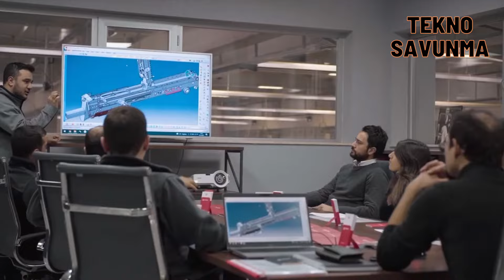Komandonun ateş yumruğu sınırı aştı - 60 mm commando mortar - Savunma Sanayi - TG Savunma - TSK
Türk savunma sanayisinin yenilikçi firmalarından TG Savunma, geliştirdiği Komando Havanı ile uluslararası pazarda ilgi görüyor. Hafifliği, taşınabilirliği ve etkinliği ile dikkat çeken Komando Havanı, dost ve müttefik ülkelerin savunma envanterine girmeyi başardı.

TG Savunma, başta Türk Silahlı Kuvvetleri ( TSK )olmak üzere kullanıcıların ihtiyaçları olan hafif ve ağır silah sistemlerini temin ediyor.

Şirketin bu kapsamda sunduğu ürünler arasında 60 milimetre komando tipi havan bulunuyor. Şirket bu ürünle ihracat başarısına da ulaştı.

Komando Havanı, modern savaş alanlarının ihtiyaçlarına uygun olarak tasarlandı.

Komando birliklerinin terörle mücadele, konvansiyonel ve müşterek harekatlarında yakın mesafe ateş desteği sağlayan Komando Havanı, hafifliği ve kolay kurulumu sayesinde askerin süratli ve etkili atışlar yaparak hedef bölgesinde baskı kurmasına imkan sunuyor.

Komando Havanı, çeşitli tiplerde mühimmat kullanabiliyor ve yüksek patlayıcı, duman ve aydınlatma mühimmatları ile etkili sonuçlar verebiliyor.

Pratik nişangah cetveli sayesine 100 metre ile 1400 metre aralığında ki hedeflere çabuk atış imkanı sağlayan komando havanı, dördüncü barut hakkı ile 1800 metre azami menzile kadar ulaşabiliyor. Emsallerinden farklı olarak namlu ağzına takılan arpacık gez nişangahı ile gece ve gündüz hedef istikametinin daha doğru nişan alınması mümkün oluyor.

Komando Havanı, kullanıcılarına birçok stratejik ve operasyonel fayda sağlıyor. Hafif ve taşınabilir yapısı sayesinde, piyade birliklerinin hareket kabiliyetini artırıyor. Hızlı kurulum ve kullanım özellikleri, birliklere operasyonel esneklik kazandırıyor. Yüksek ateş gücü ve geniş mühimmat yelpazesi, çeşitli operasyonel ihtiyaçlara cevap veriyor. Zorlu şartlarda güvenilir performans sunarak, birliklerin güvenliğini artırıyor.

Yaklaşık 8 kilogram ağırlığındaki komando havanı, dakikada 10-15 atıma imkan veriyor.

Komando Havanı ile uluslararası pazarda elde edilen başarılar, TG Savunma'nın global savunma sanayisindeki konumunu güçlendirmeye katkı sağlada. Komando Havanı'nın ihracatı, Türkiye'nin savunma sanayisindeki ihracat hedeflerine ulaşmasında önemli bir rol oynadı.

60 mm commando mortar

TG Defense, one of the innovative companies of the Turkish defense industry, attracts attention in the international market with the Commando Mortar it developed. Drawing attention with its lightness, portability and effectiveness, the Commando Mortar managed to enter the defense inventory of friendly and allied countries.

TG Defense supplies light and heavy weapon systems needed by users, especially the Turkish Armed Forces.

Among the products offered by the company in this context is the 60 millimeter commando type mortar. The company also achieved export success with this product.

Commando Mortar was designed to meet the needs of modern battlefields.

Commando Mortar, which provides close-range fire support for commando units in the fight against terrorism, conventional and joint operations, allows the soldier to put pressure on the target area by making fast and effective shots, thanks to its lightness and easy installation.

Commando Mortar can use various types of ammunition and can provide effective results with high explosive, smoke and illumination ammunition.

The commando mortar, which provides quick fire to targets between 100 meters and 1400 meters thanks to its practical sight scale, can reach a maximum range of 1800 meters with its fourth gunpowder charge. Unlike its counterparts, it is possible to aim more accurately at the target direction day and night with the front sight rear sight mounted on the muzzle.

Commando Mortar provides many strategic and operational benefits to its users. Thanks to its light and portable structure, it increases the mobility of infantry units. Quick installation and usage features provide troops with operational flexibility. Its high firepower and wide range of ammunition meet various operational needs. It increases the security of troops by providing reliable performance in harsh conditions.

The commando mortar, which weighs approximately 8 kilograms, allows 10-15 shots per minute.

The successes achieved in the international market with the Commando Mortar contributed to strengthening TG Defense's position in the global defense industry. The export of the Commando Mortar played an important role in achieving Turkey's export targets in the defense industry.